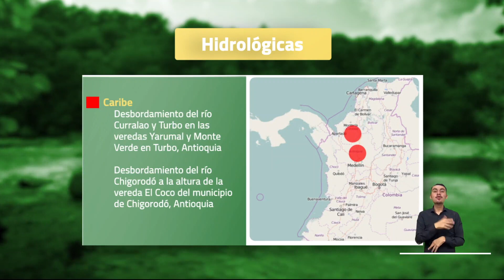Pronóstico del tiempo - Noche miércoles 29 y madrugada jueves 30 de junio 2022